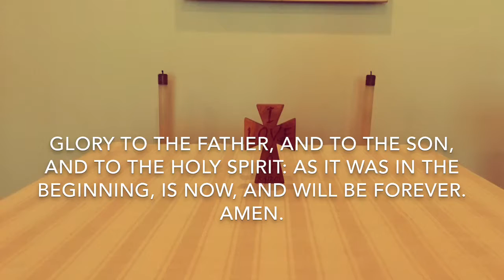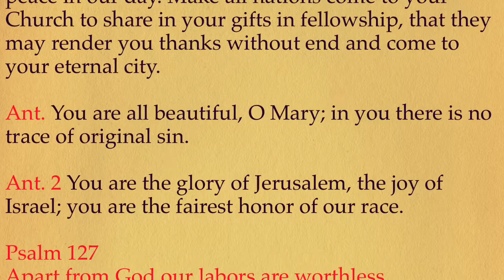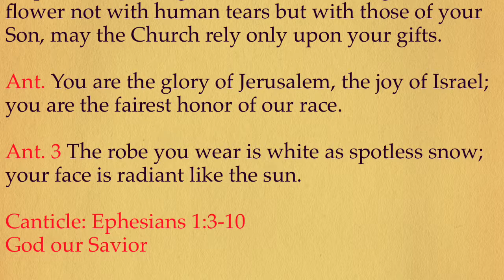Period 5 Liturgy of the Hours